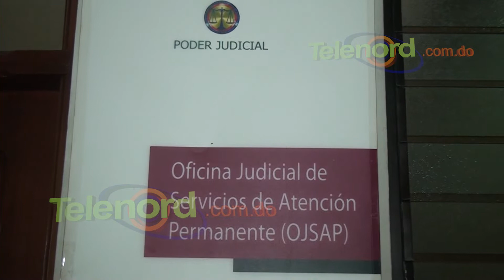Imponen prisión preventiva contra "Henry" acusado de homicidio; afirma “soy inocente“